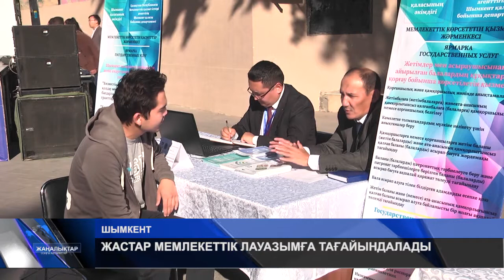ЖАСТАР МЕМЛЕКЕТТІК ЛАУАЗЫМҒА ТАҒАЙЫНДАЛАДЫ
Қазақстанда алғаш рет дарынды жастар арасынан іріктелген азаматтарды мемлекеттік лауазымдарға тағайындау мүмкіндігі беріліп отыр. Бұл ел Президенті Қасым-Жомарт Тоқаевтың сайлауалды бағдарламасындағы «Игілік баршаға! Сабақтастық. Әділдік. Өрлеу» бағдарламасындағы кадрлық резервті қалыптастыру аясында қолға алынған. Бастаманың бас үйлестірушісы Қазақстан Республикасының  мемлекеттік қызмет істері агенттігі. Тақырыпты Нұрлан Пайзов толықтырады.